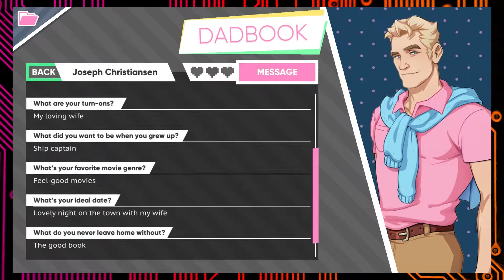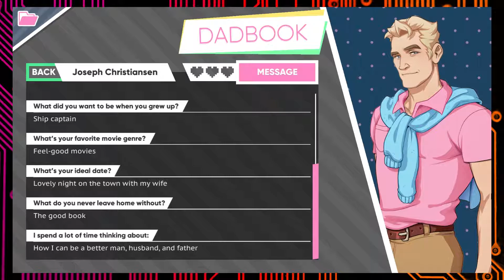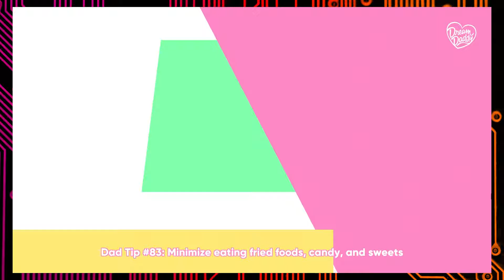Dream Daddy, Part 10: Meeting With Mat - Button Jam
Today on Dream Daddy, Button Jam takes the time to examine a few more profiles before going out with Mat to hit up a concert. It's totally not a date, honest.